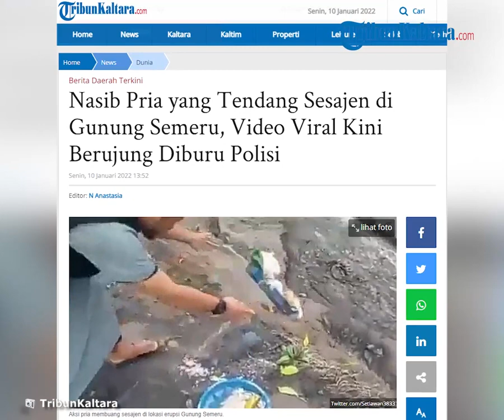Nasib Pria yang Tendang Sesajen di Gunung Semeru, Pelaku Kini Diburu Pihak Kepolisian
TRIBUN-VIDEO.COM - Viral video seorang pria menendang sesajen di Gunung semeru hingga trending di Twitter.

Berdasarkan penelusuran Tribunnews, akun Twitter @Setiawan3833 membagikan video ini.

Terlihat dalam rekaman, seorang pria berompi hitam berada di lokasi erupsi Gunung Semeru.

Ia kemudian berjalan mendatangi sesajen yang diletakan di atas tanah.

“Ini yang membuat murka Allah, jarang sekali disadari bahwa inilah yang mengundang murka Allah hingga menurunkan adzabnya,” kata lelaki dalam video tersebut.

Seusai mengucapkan kalimat tersebut, ia langsung melempar dan menendang sesajen.

@Setiawan3833 juga membagikan video aksi serupa.
Pria yang sama membuang sesajen yang diletakan di atas batu seperti Lingga.

Hingga saat ini, video sudah ditonton lebih dari 661 ribu kali.

Akun @Setiawan3833 juga menuliskan keterangan:

Janganlah berlaku sombong dengan tidak menghormati kearifan lokal, adat dan budaya lainnya. Kejadian di Sumbersari, Lumajang.

Masyarakat Sumbersari, Lumajang habis mengadakan acara sedekah desa dan ruwatan untuk memohon keselamatan dari bencana tapi diperlakukan seperti ini.

Trending di Twitter

Dari pantauan Tribunnews, kata sesajen trending di Twitter pada Minggu (9/1/2022) pukul 16.24 WIB.

Sudah ada lebih dari 6 ribu cuitan soal sesajen.

Di antaranya yang ikut berkomentar adalah putri sulung dari Presiden Indonesia Abdurrahman Wahid, Alissa Qotrunnada Munawaroh Wahid atau Alissa Wahid.

Lewat akun Twitter-nya, ia memberikan penilaiannya terkait video pria tendang sesajen di lokasi erupsi Gunung Semeru.

"Meyakini bahwa sesajen tidak boleh, monggo saja. Tapi memaksakan itu kepada yang meyakininya, itu yang tidak boleh."

"Repot memang kalau ketemu yang model2 begini. Susah banget memahami bahwa dunia bukan milik kelompoknya saja," tulisnya.

Kapolres Lumajang AKBP Eka Yekti Hananto Seno membenarkan aksi pria dalam video tersebut terjadi di kawasan erupsi Gunung Semeru.

Saat ini pihaknya masih memburu pria dalam rekaman video yang menendang sesajen tradisi ruwatan tersebut.

"Kita masih melakukan pencarian terhadap pelakunya. Mohon dukungannya," kata Eka, dikutip dari Kompas.com.

Artikel ini telah tayang di TribunKaltara.com dengan judul Nasib Pria yang Tendang Sesajen di Gunung Semeru, Video Viral Kini Berujung Diburu Polisi,